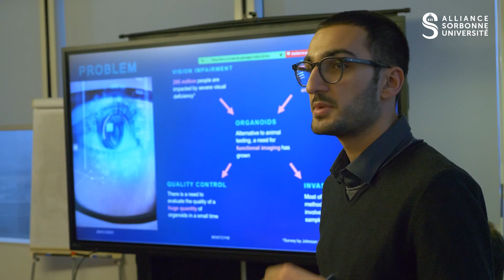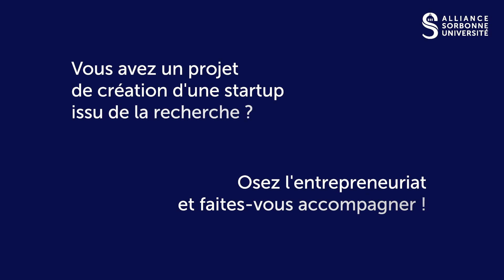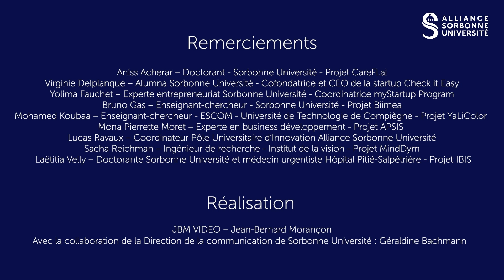myStartup Program : le programme d’accélération de l'Alliance Sorbonne Université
Vous avez un projet innovant et vous souhaitez être accompagné dans le développement d'une startup ?
myStartup Program est le dispositif du Pôle Universitaire d’Innovation de l’Alliance Sorbonne Université, destiné aux chercheuses, chercheurs, doctorantes, doctorants, enseignante-chercheuses, enseignant-chercheurs, Ingénieurs ou ingénieures de recherche ou d’études souhaitant entreprendre pour booster leur projet.

Les candidatures du 3e appel à projets sont ouvertes du 9 mai au 2 juillet 2023.